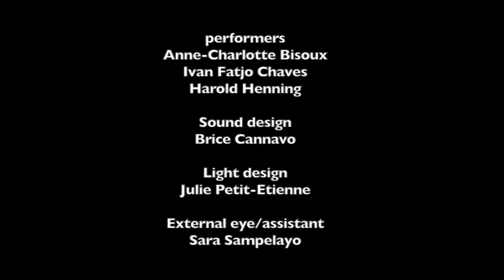BRUSSELS, DANCE 2017 // L'oeil nu The Naked Eye - Harold Henning